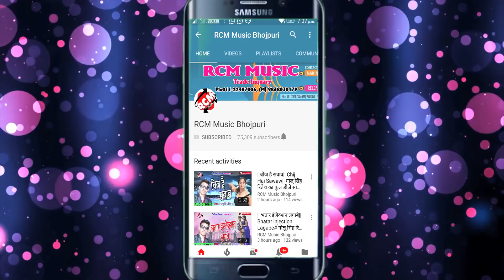शशि लाल यादव का 2018 का सबसे बड़ा होली वीडियो || जीजा होली खेलब बसवाड़ी में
Title: Holi Me Niklal ba Shashiya ke Toli
Singer: Shashi Lal Yadav
Lable: RCM Music
Lyrics: Balister Behad, Writer Chhabila,